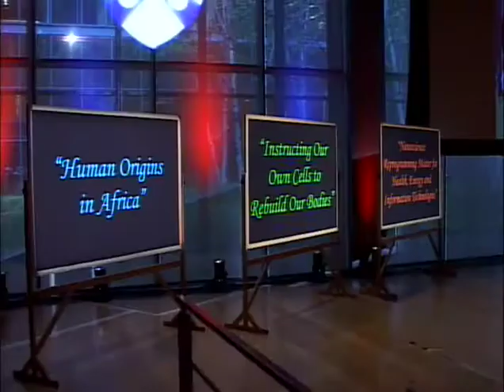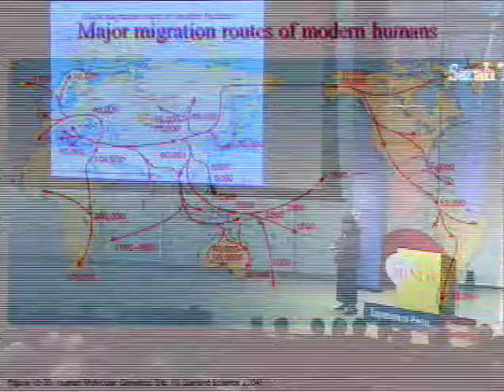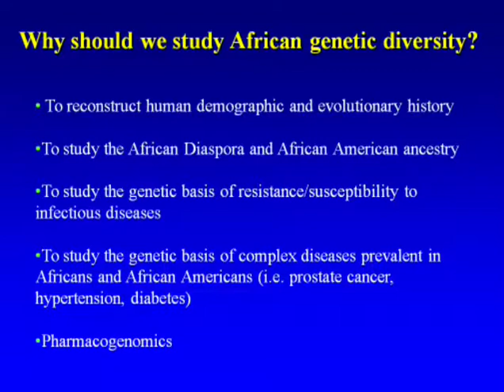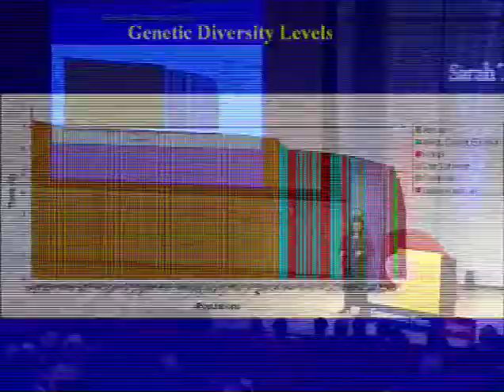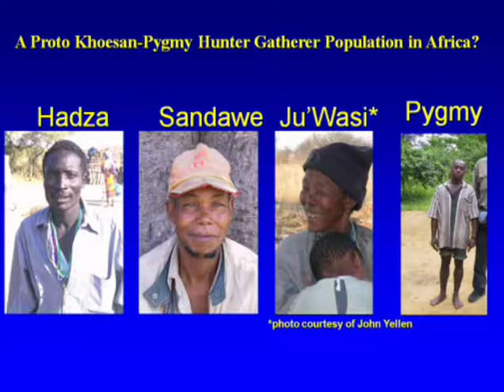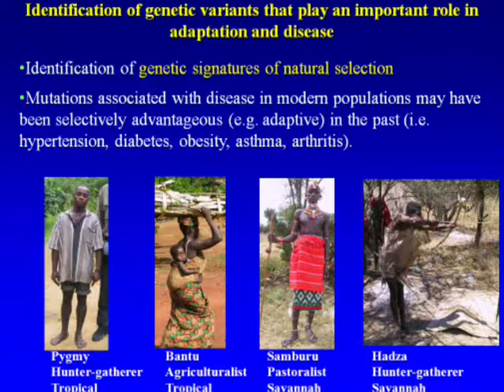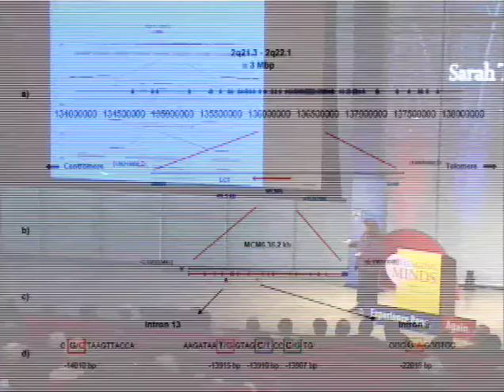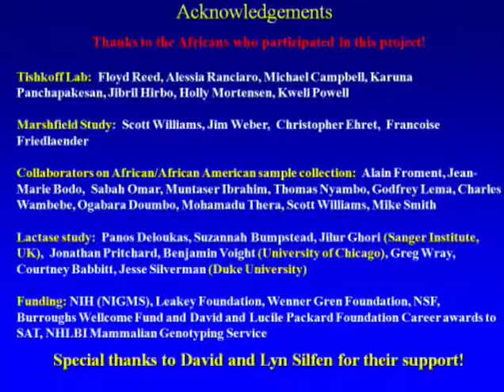Engaging Minds 2010 - Provost Price (Intro) + Sarah Tishkoff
Sarah Tishkoff: "Human Origins in Africa" // Engaging Minds is a series of on-the-road lectures by Penn faculty -- and engaging minds is exactly what they do. At an Engaging Minds event Penn alumni and faculty meet face to face around Penn's cutting-edge research and discoveries, and connect it to the challenges of our day. It's lively. It's intelligent. It's engaging. (Engaging Minds 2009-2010 Season)